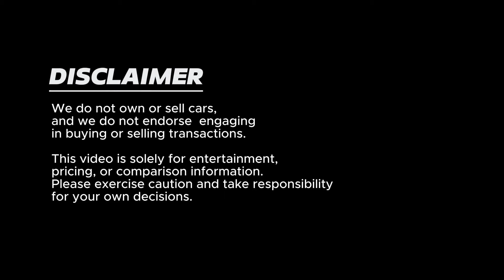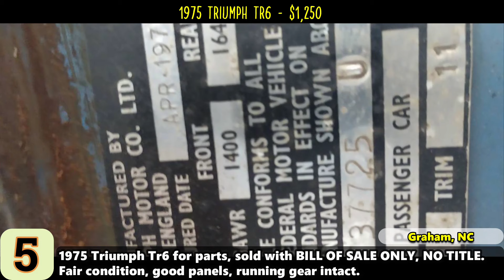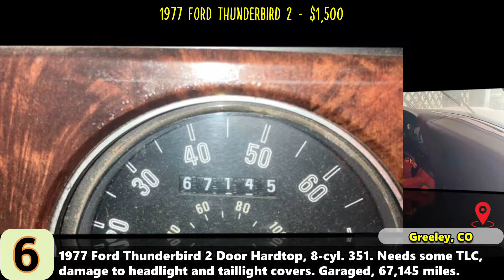Explore Affordable Classic Cars from the '70s! | Vintage Car Deals In The $1,000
📌 Links to each car:
1. 1979 Fiat Sport Convertibles
2. 1973 Lincoln Mark IV
4. 1973 Jaguar V8
5. 1975 Tr6 Parts Car
6. 1977 Ford Thunderbird 2 Door Hardtop
7. 1977 Oldsmobile Toronado
8. 1979 AMC Concord DL
9. 1979 Plymouth Horizon
10. 1979 Lincoln Continental

👉 Don't miss out on the chance to own your dream classic car without breaking the bank! ClassicCars VintageCarsForSale 1970sCars AffordableClassicCars CarRestoration classiccarsforsale 🛠️🔥